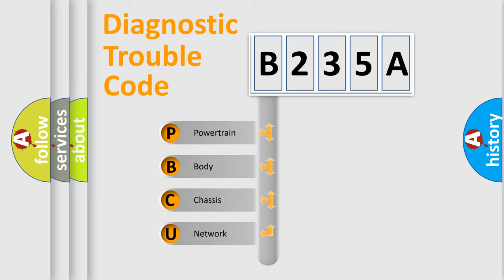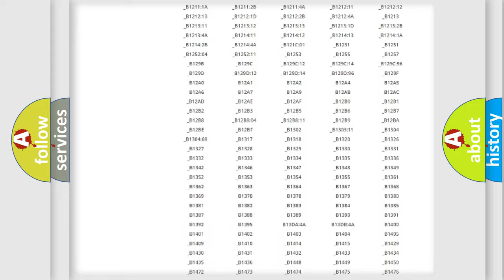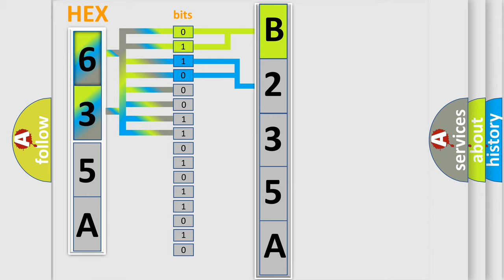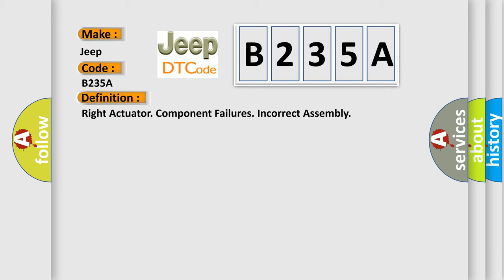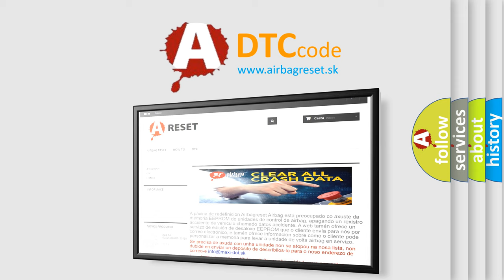DTC Jeep B235A Short Explanation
Contents:
0:21 Basic DTC analysis according to OBD2 protocol standard.
1:48 Insight into programming
2:58 A diagnostically understandable description of the Diagnostic Trouble Code
3:05 Basic error definition

Make:
Jeep
Code:
B235A
Definition:
Right Actuator. Component Failures. Incorrect Assembly
Description:
Park Brake Module (PBM) supplies voltage to right brake caliper directly via an output.The control module checks the current consumption for right brake caliper.The diagnostic trouble code (DTC) is stored if the control module detects that: The current consumption does not reach correct level at activation.Incorrect value lasts longer than 25 seconds.The control modules test for the diagnostic trouble code (DTC) starts in the event of: Activated function.Ignition position 0, I and II.Note! The control module can only detect the fault once the test has been started and the diagnostic trouble code (DTC) is stored when the conditions are met.
Cause:
Mechanical malfunction in right or left brake caliper.